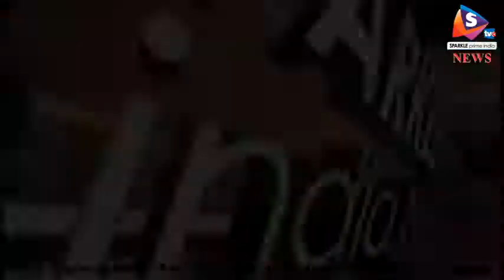दिल्ली - गणतंत्र दिवस समारोहों में दिखी भारत की शान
.राजस्थान में 69वें गणतंत्र दिवस का राज्यस्तरीय समारोह शुक्रवार को लोहागढ़ स्टेडियम में मनाया गया। समारोह में राज्यपाल कल्याण सिंह ने झण्डारोहण किया। भरतपुर में पहली बार मनाए गए राज्य स्तरीय समारोह में मुख्यमंत्री वसुन्धरा राजे भी मौजूद रहीं। इसके अलावा अलवर में भी पूरे जोश के साथ यह आयोजन हुआ।
लोगों से खचाखच भरे स्टेडियम में राज्यपाल कल्याण सिंह ने खुली जिप्सी में सवार होकर परेड का निरीक्षण किया। उन्होंने भरतपुर के जनसमूह का हाथ हिलाकर अभिवादन स्वीकार किया। राज्यपाल ने विभिन्न टुकडिय़ों द्वारा प्रस्तुत मार्चपास्ट की सलामी ली। इस मौके पर विभिन्न विद्यालयों के 1200 छात्र-छात्राओं और 120 लोक कलाकारों ने कोरियोग्राफर भानु भारती के नेतृत्व में सांस्कृतिक प्रस्तुतियां दी। राज्यपाल कल्याण सिंह ने लोहागढ़ स्टेडियम में राष्ट्रपति पुलिस पदक, राष्ट्रीय नागरिक सुरक्षा सराहनीय सेवा पदक आदि अधिकारियों और कर्मचारियों को नवाजा।
उधर, गणतंत्र दिवस पर अलवर में 43 लोगों को उत्कृष्ट कार्य के लिए सम्मानित किया गया। वहीं, जिला कलेक्टर राजन विशाल ने कलेक्टे्रट में गांधी जी की प्रतिमा पर माल्यार्पण के साथ ध्वजारोहण किया। साथ ही, स्कूली बच्चों द्वारा राष्ट्रीय गीत गाया गया। इसके अलावा पुलिस परेड के जरिए सलामी दी गई। इस मौके पर राकेश गढ़वाल, सुमन चौधरी और जावेद अली सहित अन्य प्रशासनिक अधिकारी मौजूद रहे। वहीं, मालाखेड़ा गेट स्कूल में भी झंडारोहण किया गया। यहां बच्चों ने देशभक्ति गीत गाए। साथ ही, प्राचार्य और अन्य वक्ताओं ने अपने उद्बोधन के जरिए विद्यार्थियों को प्रेरणा दी। वहीं, नयाबास स्थित बी. एल. पब्लिक स्कूल द्वारा स्कूल प्रांगण में झंडारोहण किया गया। इसके अलावा छात्र-छात्राओं ने मानव श्रृंखला बनाकर लोगों को वोट डालने के लिए प्रेरित किया।
उधर,अलवर भाजपा कार्यालय में गणतंत्र दिवस के मौके पर गृहमंत्री गुलाबचंद कटारिया, मंत्री सुरेंद्र गोयल, राज्यसभा सांसद नारायण पंचारिया, श्रम मंत्री और भाजपा प्रत्याशी डॉक्टर जसवंत यादव, शहर विधायक बनवारी लाल सिंघल और अशोक गुप्ता सहित कार्यकर्ता मौजूद रहे।